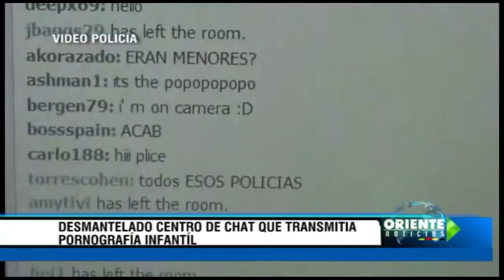Desmantelado centro de chat que transmitía pornografia infantil